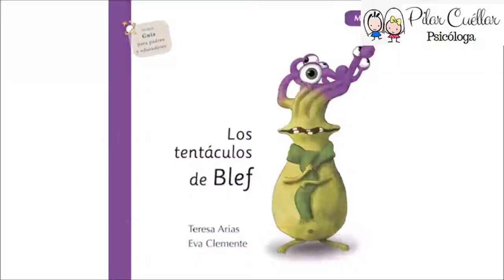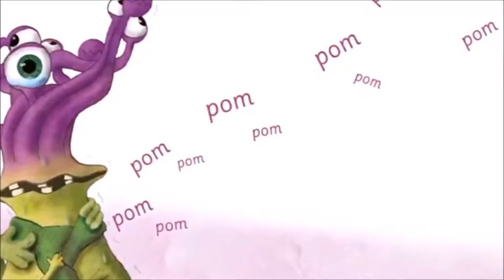Cuarta Sesión: Taller Juegos, Arte e Inteligencia Emocional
¿Cómo enseñar a niños y niñas a manejar sus emociones?
Taller Juegos, Arte e Inteligencia Emocional
Con la Psicóloga Pilar Cuellar

Jueves 6 de Agosto - Cuarta Sesión: “El Miedo”